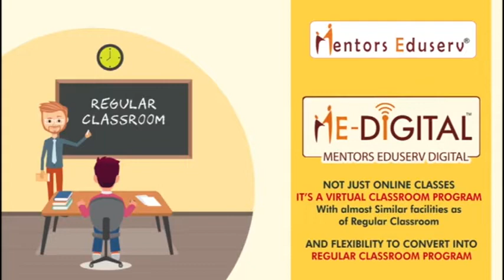Muzaffarpur के कुढ़नी विधानसभा में जीविका कैडर के द्वारा किया गया महिलाओं को जागरूक